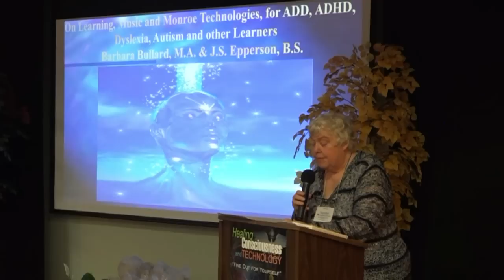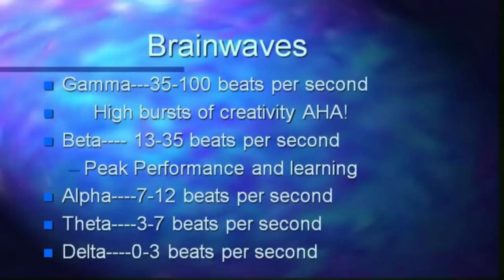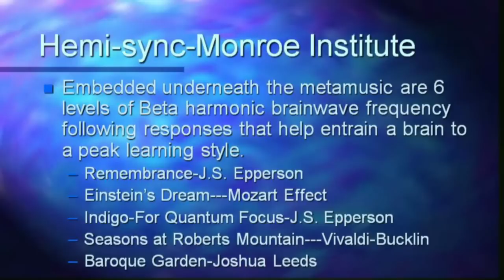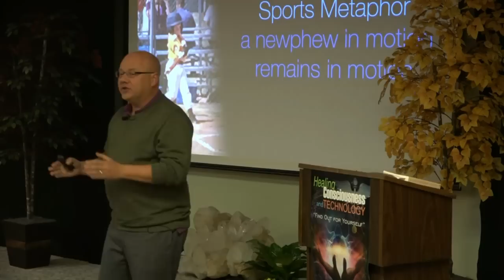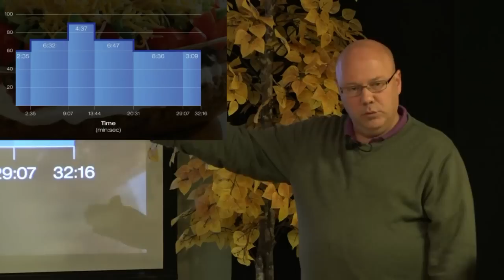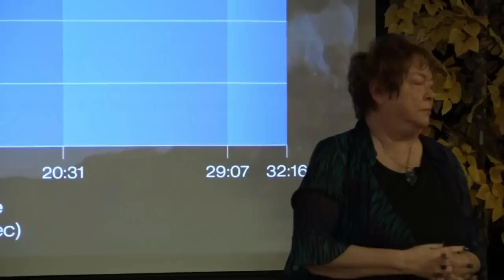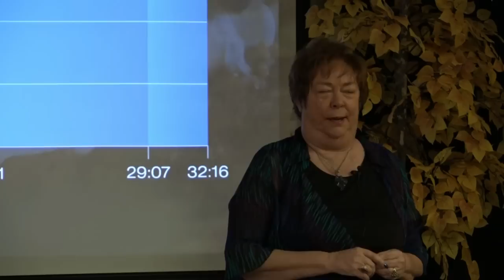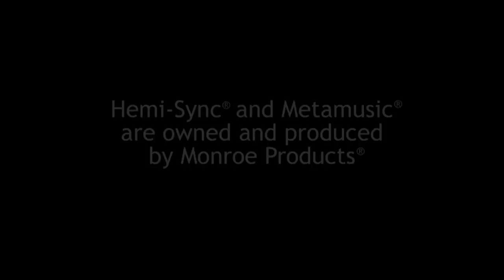Monroe Technologies for Challenged Learners by Barbara Bullard and John Epperson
On Learning, Music, and Monroe Technologies for ADD, ADHD, Dyslexia. Autism, and Other Learners
Barbara Bullard, MA, & John Epperson
at the 2016 Professional Seminar, The Monroe Institute

The presenters offer a discussion of the 20-year collaboration among TMI, Professional Division members, Monroe Products, Musician J.S. Epperson, Professor Bullard, and others—students and parents around the world. The success of this collaborative journey is indicative of the outcomes that can occur from the Interaction of TMI, Monroe Products, and PD members. First is a presentation of the widespread impact of music on the brain and body, as well as the science and success of combining the right type of music with Hemi-Sync—the creation of "designer music.” Second is a discussion between Epperson and Bullard of the specifics of beta music for quantum learning versus an alpha-theta-delta Metamusic®. Discussion and exercises will demonstrate the use of beta Metamusic compared to alpha-theta Metamusic. Third is an experiential exercise demonstrating the variety of differences.

Barbara Bullard, MA, has been professor of  Communication Studies at Orange Coast College for forty-eight years. She has been nominated five times for Teacher of the Year at the college and received the NISOD Teaching Excellence Award from the University of Texas in 1994, 1999, 2000, 2002, and 2003. In 2000 and 2001 Ms. Bullard was a master presenter at the NISOD Conference, speaking on “Music and Metamusic in the Classroom.” She was selected for Who’s Who Among America’s Teachers in 2002 –2007 and has been a Professional Division member of The Monroe Institute since 1989. She has served on the Professional Division Leadership Council for four years. She is co-author of a textbook, Communicating from the Inside Out, and has published numerous articles on the role of music and Metamusic. She has recently published Remembrance: Pathways to Enhanced Learning a summary of the extensive work with Hemi-Sync, Metamusic and learning with Dr. Alex Bennett.

John (J.S.) Epperson, a graduate of the USC Thornton School of Music, is a leading contributor of Metamusic, meditation music and guided meditations. By combining several psychoacoustic techniques with music designed to naturally engage the body’s autonomic and psychological responses, he creates “music with purpose.”

Mr. Epperson’s work with Barbara Bullard and TMI led to innovations in the area of “betamusic,” Metamusic that can be used to improve focus and concentration. Combining the Superlearning® musical techniques outlined by Ostrander and Schroeder with Hemi-Sync frequencies designed to address beta brainwave deficiencies of people with ADD and ADHD, Mr. Epperson and Ms. Bullard created albums such as “Remembrance,” “Einstein’s Dream,” “Indigo for Quantum Focus,” and “Illumination for Peak Performance.” Their 20-year collaboration with The Monroe Institute and Monroe Products resulted in the creation of 9 Hemi-Sync albums and two ground-breaking DVDs.

Mr. Epperson’s music was specifically selected by Robert Monroe to accompany Focus 27, as well as to feature in the best selling Going Home series, a collaborative project with Robert Monroe, Elisabeth Kübler-Ross, MD, and Charles Tart, PhD. Mr. Epperson contributed musical formats for Theresa Bullard, PhD, on “Alchemy and Metamusic,” and many others. His work also appears on television, film and in video games. Through his writing, his blog and his social media presence, John helps keep Hemi-Sync in front of the millennial generation.